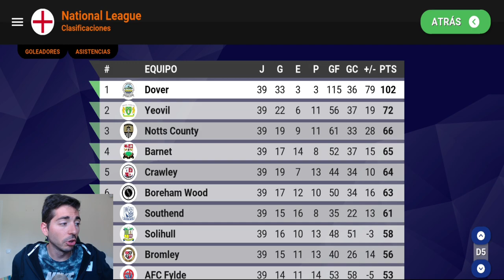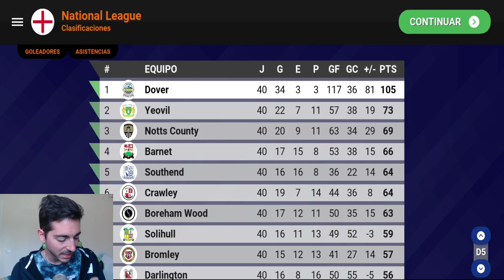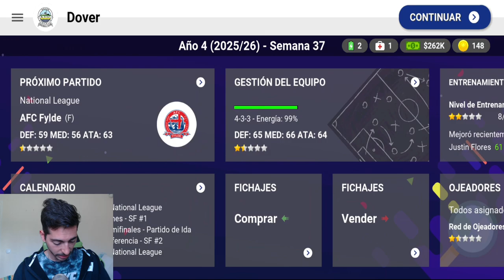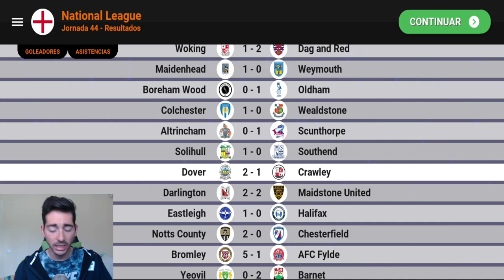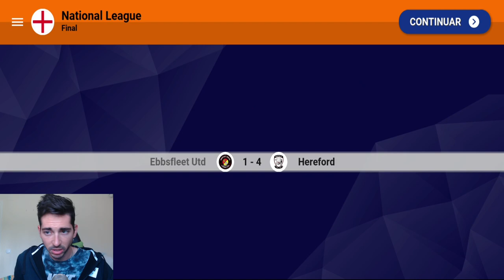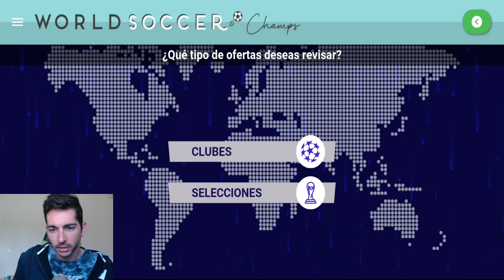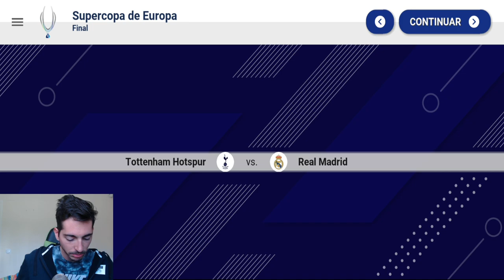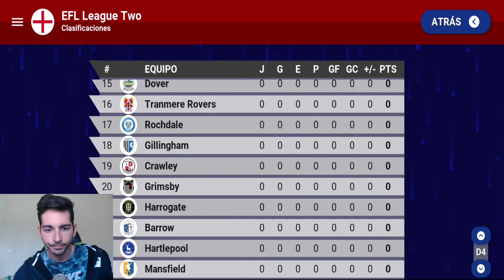¡Final de la 5ª División con el Dover Athletic FC! | World Soccer Champs